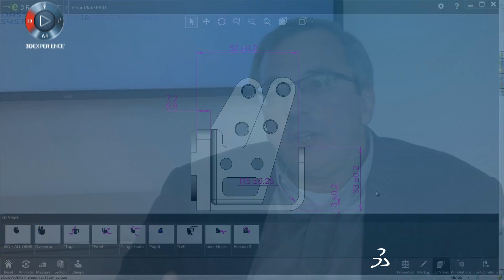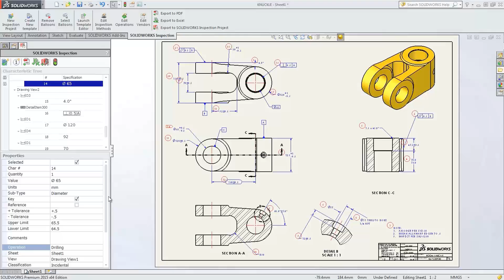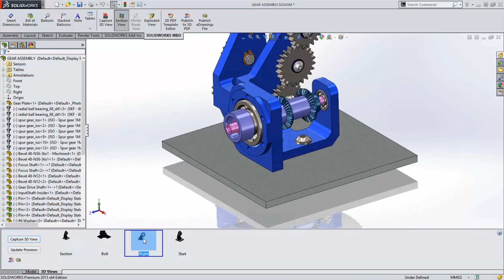Streamlining Engineering to Manufacturing with Engineering 4.0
Rich Allen, SOLIDWORKS Director of Portfolio Management,  talks about streamlining your design to manufacturing using Engineering 4.0 and SolidWorks solutions.